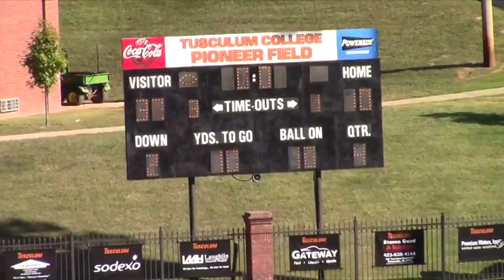The Jerry Odom Show 2016, #4: Tusculum 10, Newberry 37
With Jerry Odom and Brian Stayton.
A Pioneer Sports Network Production